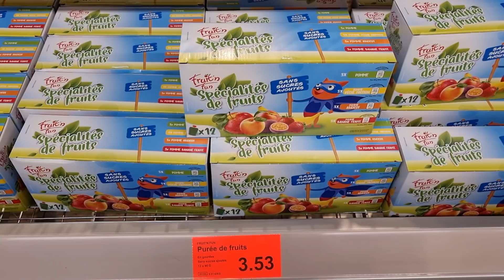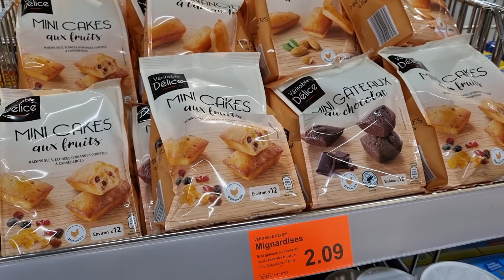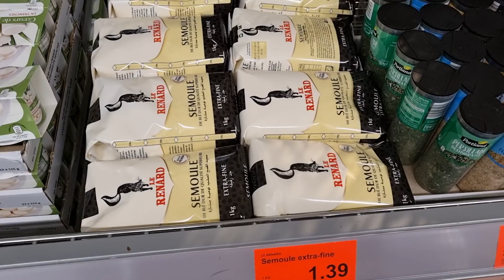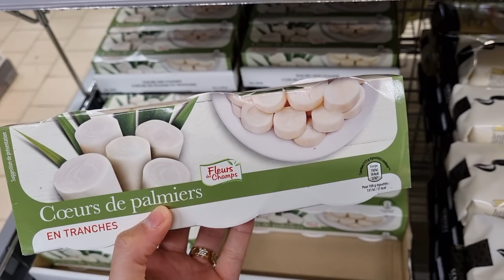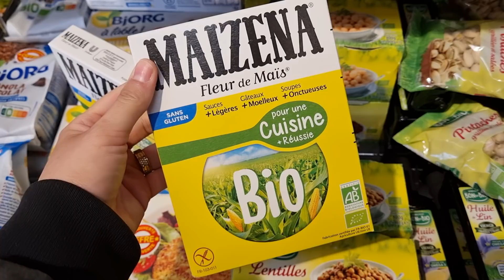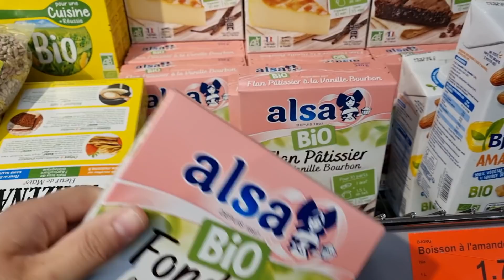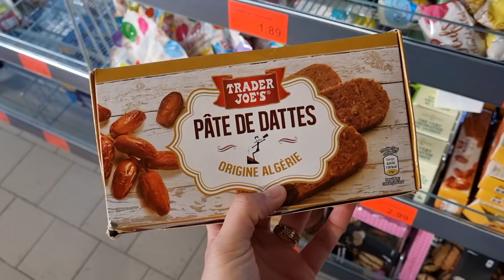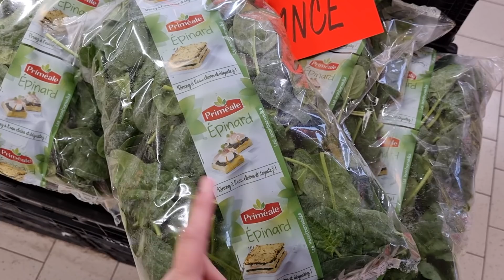💙🤍ARRIVAGE ALDI PROMOTIONS ALIMENTAIRE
Bienvenu chez ALDI,

Aujourd'hui chez ALDI, grosses promotions que vous avez dû découvrir dans le dernier catalogue de la semaine ALDI.

Promotions sur la semoule le renard à seulement 1,39 euro le kilo.

Promotion sur le miel de fleurs à seulement 4 euros le kilo pour préparer de bonnes pâtisseries orientales pour le ramadan 2021.

Promotions sur le jus d'orange, les dattes, les gâteux.

Vous pourrez faire cette semaine de belles économies sur vos courses si vous allez chez ALDI.